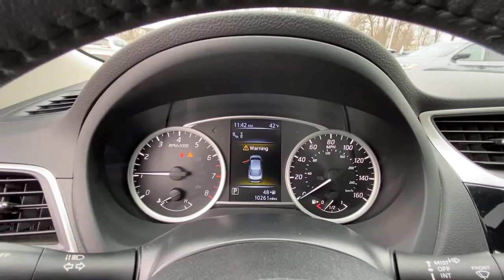2018 Nissan Sentra Fairfield, Norwalk, Bridgeport, Westport, Stratford, CT 6196U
Brilliant Silver Metallic Used 2018 Nissan Sentra available in Fairfield, Connecticut at Paul Miller Nissan. Servicing the Norwalk, Bridgeport, Westport, Stratford, CT area.

Miller Nissan
930 Kings Highway East

CARFAX One-Owner. Clean CARFAX. Certified. Brilliant Silver Metallic 2018 Nissan Sentra SL FWD CVT with Xtronic 1.8L 4-Cylinder DOHC 16V CVT with Xtronic Charcoal Leather./br/brRecent Arrival! 29/37 City/Highway MPG/br/brNissan Certified Pre-Owned Details:/br/br  * Roadside Assistance/br  * 167 Point Inspection/br  * Warranty Deductible: $100/br  * Transferable Warranty/br  * Limited Warranty: 84 Month/100000 Mile (whichever comes first) from original in-service date/br  * Vehicle History/br  * Includes Car Rental and Trip Interruption Reimbursement/br/br/brMiller Nissan has been in business for 50 years. We use a market analysis pricing strategy to ensure we price all our pre-owned vehicles fairly and competitively based on current market conditions. Comparing our price with all similar pre-owned vehicles in the marketplace to make sure its one of the best offered.